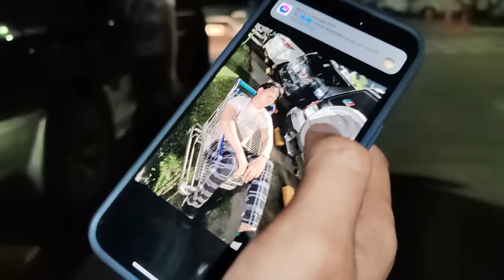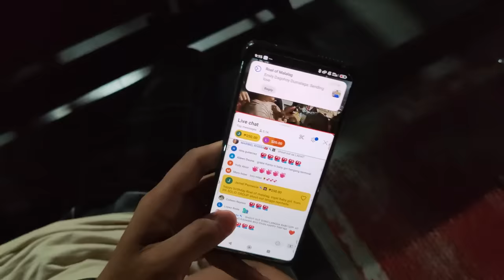BONDING WITH BABY GIRL AND ROEL'S FAMILY! HINATID NAMIN SILA SA TERMINAL!